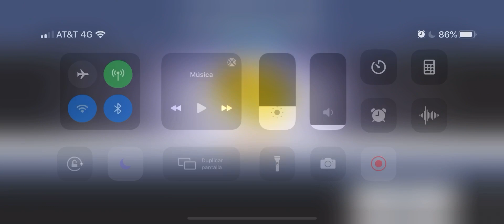Asphalt 8, ACURA NSX GT3 EVO, First Look & First Lab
Thanks for watch and for your support, guys. Be respectful. If you like, please share and add this video into a playlist. Have a nice day! / Gracias por visitar mi canal y por su apoyo, amigos.  Son libres de comentar el video.  Sean respetuosos.  Y por favor comparte y agrega este video a una lista de reproducción.  ¡Que tengas un excelente día!

Isaac